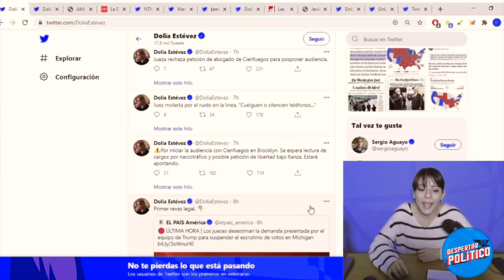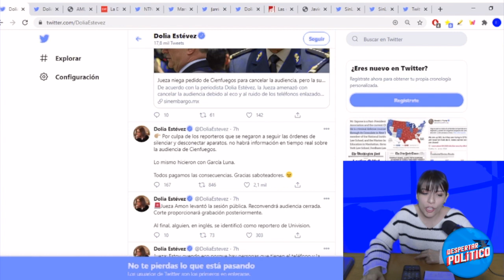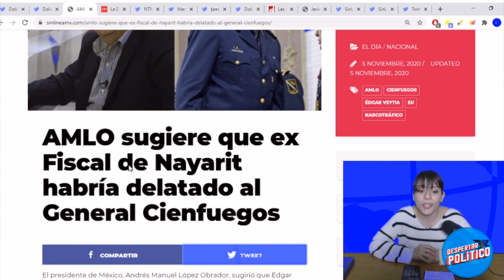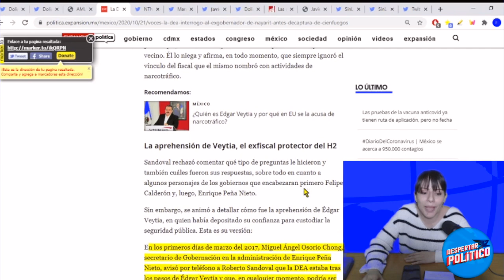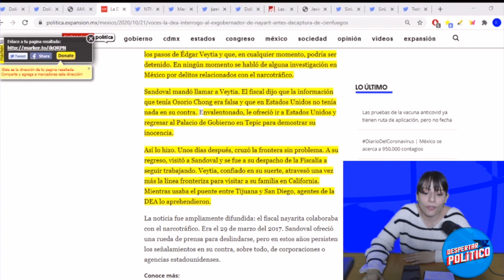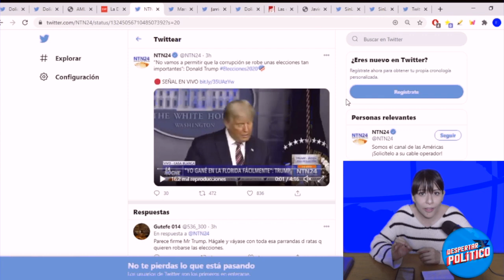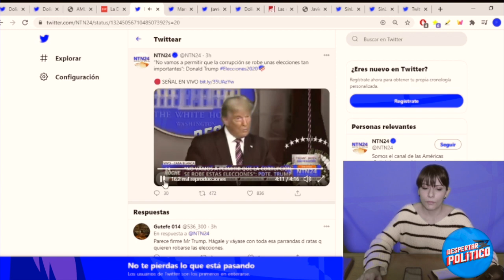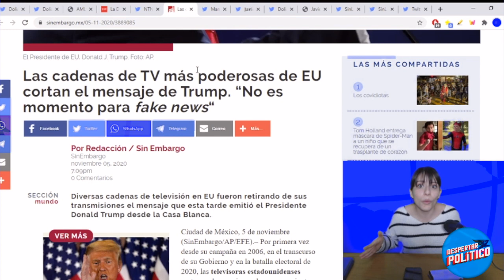TIENES QUE SABERLO!GRINGOS SE CHING@N A CIENFUEGOS¡BOAS INTENTARON DETENERLO! EMBARRAN A OSORIOCHONG